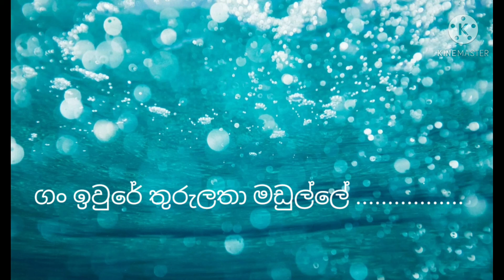gan iure karaoke